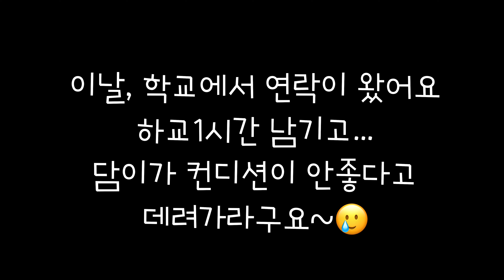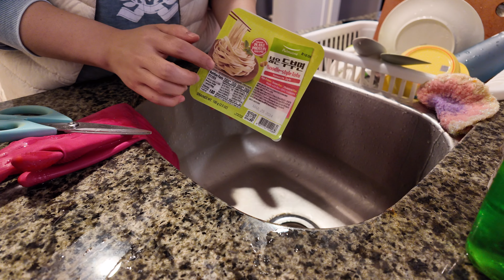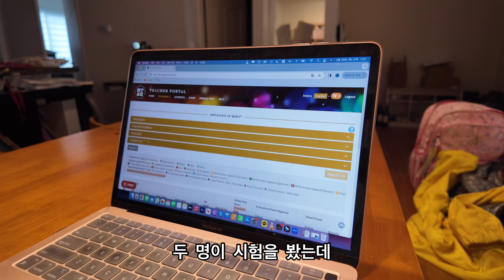두부면으로 투움바 파스타, 트레이더조 불고기로 김밥 만들기 | 냉장고 정리 | 풀무원 팟타이 리뷰 | H마트 장보기 | 클럽 샌드위치 | 로지텍MX 키보드 | 미국 일상 브이로그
두부면으로 투움바 파스타를 만들어보고 트레이더조 불고기로 김밥도 만들어 봤는데 맛이 좋네요 :) 오개나이저를 사서 오랜만에 냉장고 정리를 하니 마음이 뿌듯합니다. 이번 편은 H마트 장보기와 클럽 샌드위치 만들기도 있으니 참고하세요 ! 풀무원 팟타이 리뷰도 담았으니 꼭 봐주세요 :) 아참! 남편 원디가 로지텍MX 키보드를 새로 장만했는데 엄청 만족하면서 강추라고 하네요.

00:00 - 인트로
02:24 - 투움바 파스타 만들기
04:48 - 클럽 샌드위치 만들기
06:08 - 두부면으로 투움바 파스타 만들기
08:15 - 트레이더조 불고기로 불고기 김밥 만들기
11:49 - 로지텍 MX 키보드 너무 좋음
12:19 - H마트 장보기 후
14:36 - 풀무원 팟타이 리뷰